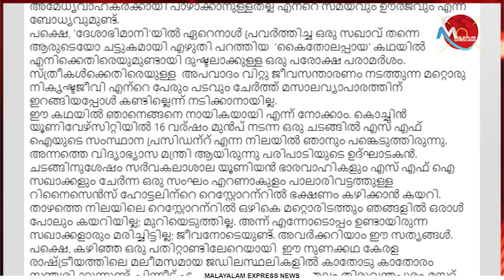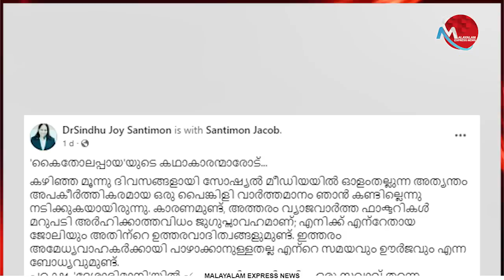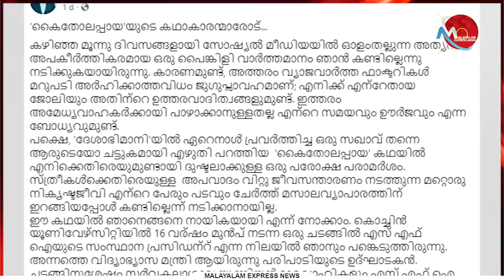സിന്ധു ജോയിയോടാ കളി , തീയിൽ കുരുത്തതാ വെയിലത്ത് വാടില്ല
Tag-Generator-Youtube-malayalam news-global